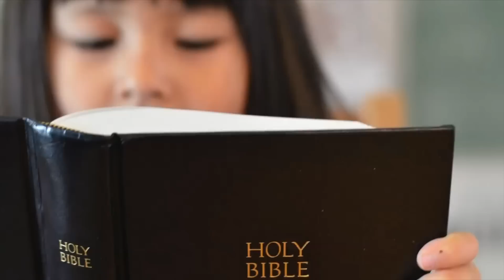SPLAT Overview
This unique new KJV Sunday School Curriculum program from Bogard Press applies the "SPLAT" approach to learning about Christ.

SPLAT stands for "Share. Pray. Learn. Apply. Tell."  Each week students will go through all five areas, as they grow closer to Jesus by practicing and learning more about their faith.